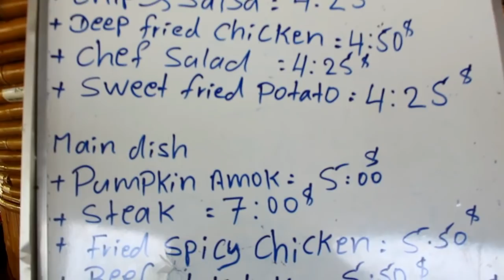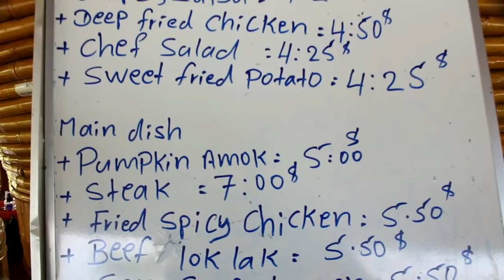Dine at Hanjaya Mountain Resort/ហូបបាយនៅរីសត៍ភ្នំហាន់ជយ័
►Dine at Hanjaya Mountain Resort
►សូមអរគុណដែលមិនស្អប់ខ្ពេីមអ្នកក្រ Thank you for not hating the poor
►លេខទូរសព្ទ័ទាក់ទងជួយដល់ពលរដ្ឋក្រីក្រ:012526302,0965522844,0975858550